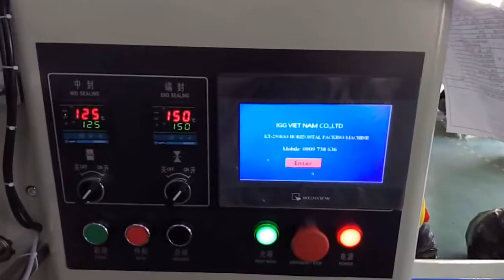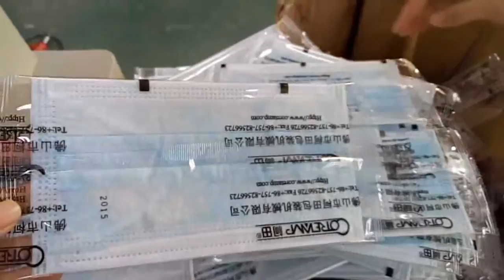KT 250 Single masks packing machine